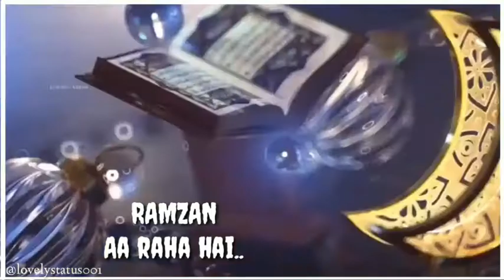New Ramzan mubarak 2020 WhatsApp Status 2020 | New Ramdan Mubarak 2020 Whatsapp Status 2020